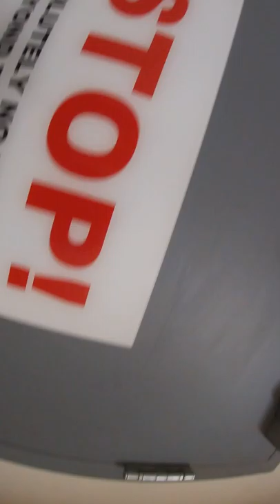Accidental side video, lol